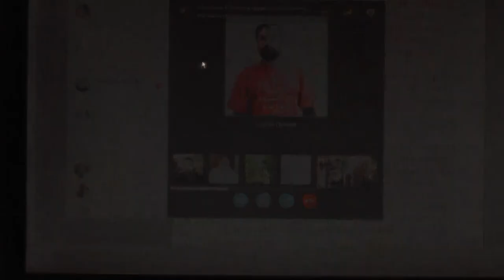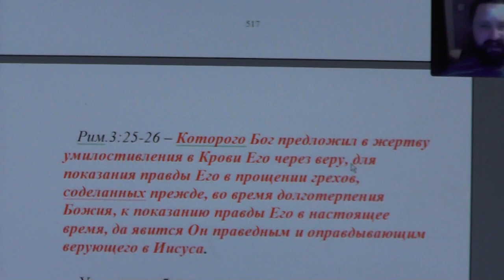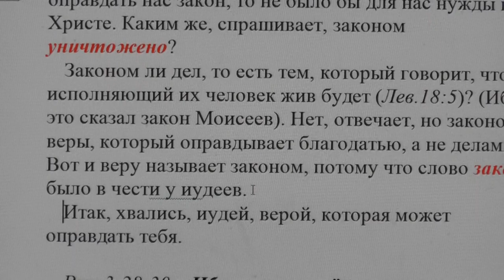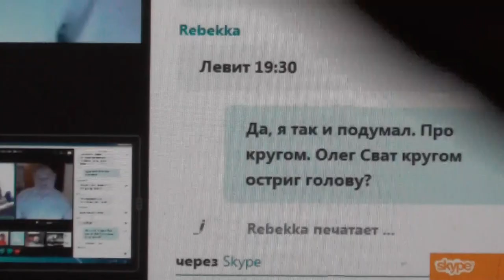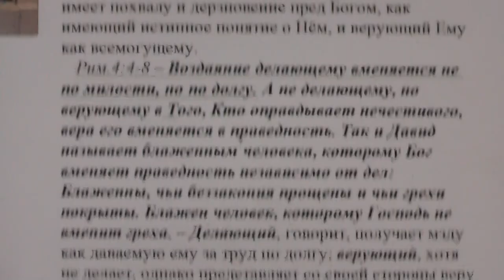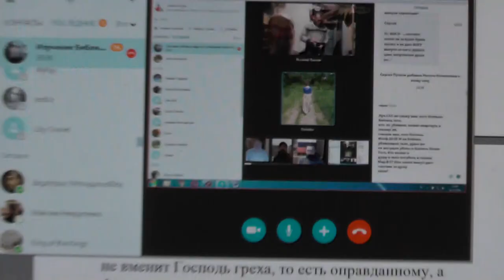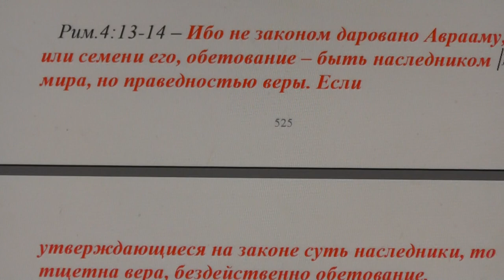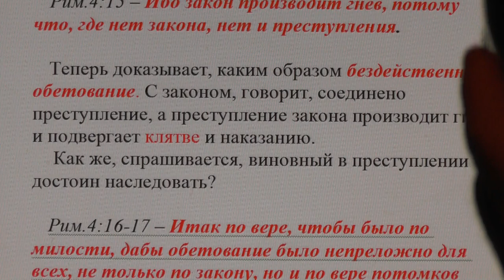Занятие по изучению святой Библии по скайпу. Рим 4:18. 16. 12. 2016